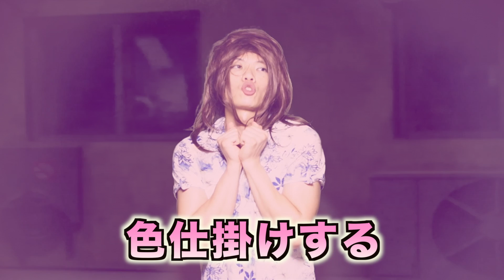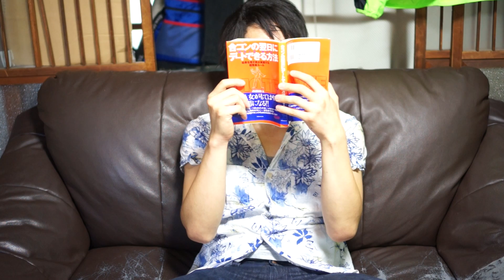【ゴジラ】大怪獣グララの対処法５選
『大怪獣グララ』とは、
2014年5月にオメガプログラムの一貫として製作されたバズムービープロジェクト。
参加チャンネルは16チャンネル！全36動画！製作総指揮は岡田紳吾（OFDfilm­s）
有名YouTubeクリエイターが "大怪獣グララ" を中心に逃げる！戦う！新感覚動画プロジェクトです。

君の動画にも『大怪獣グララ』を登場させよう！！
下記URLから無料ダウンロード可能！！